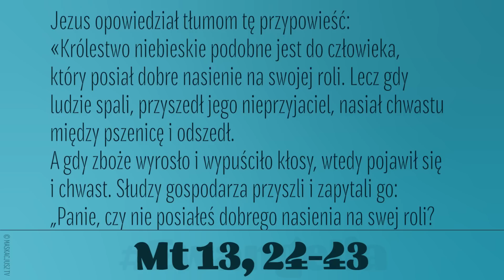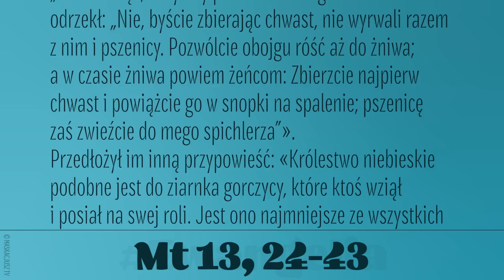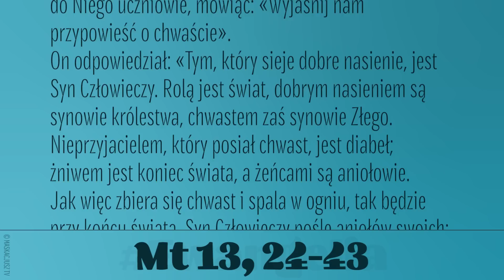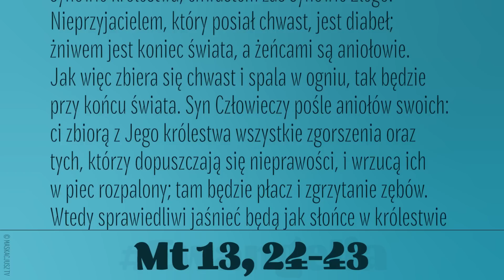Ewangelia | 23 lipca 2023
Mt 13, 24-43
Jezus opowiedział tłumom tę przypowieść:
«Królestwo niebieskie podobne jest do człowieka, który posiał dobre nasienie na swojej roli. Lecz gdy ludzie spali, przyszedł jego nieprzyjaciel, nasiał chwastu między pszenicę i odszedł.
A gdy zboże wyrosło i wypuściło kłosy, wtedy pojawił się i chwast. Słudzy gospodarza przyszli i zapytali go: „Panie, czy nie posiałeś dobrego nasienia na swej roli? Skąd więc wziął się na niej chwast?” Odpowiedział im: „Nieprzyjazny człowiek to sprawił”. Rzekli mu słudzy: „Chcesz więc, żebyśmy poszli i zebrali go?” A on im odrzekł: „Nie, byście zbierając chwast, nie wyrwali razem z nim i pszenicy. Pozwólcie obojgu róść aż do żniwa; a w czasie żniwa powiem żeńcom: Zbierzcie najpierw chwast i powiążcie go w snopki na spalenie; pszenicę zaś zwieźcie do mego spichlerza”».
Przedłożył im inną przypowieść: «Królestwo niebieskie podobne jest do ziarnka gorczycy, które ktoś wziął i posiał na swej roli. Jest ono najmniejsze ze wszystkich nasion, lecz gdy wyrośnie, większe jest od innych jarzyn i staje się drzewem, tak że ptaki podniebne przylatują i gnieżdżą się na jego gałęziach».
Powiedział im inną przypowieść: «Królestwo niebieskie podobne jest do zaczynu, który pewna kobieta wzięła i włożyła w trzy miary mąki, aż się wszystko zakwasiło».
To wszystko mówił Jezus tłumom w przypowieściach, a bez przypowieści nic im nie mówił. Tak miało się spełnić słowo Proroka: «Otworzę usta w przypowieściach, wypowiem rzeczy ukryte od założenia świata».
Wtedy odprawił tłumy i wrócił do domu. Tam przystąpili do Niego uczniowie, mówiąc: «Wyjaśnij nam przypowieść o chwaście».
On odpowiedział: «Tym, który sieje dobre nasienie, jest Syn Człowieczy. Rolą jest świat, dobrym nasieniem są synowie królestwa, chwastem zaś synowie Złego. Nieprzyjacielem, który posiał chwast, jest diabeł; żniwem jest koniec świata, a żeńcami są aniołowie.
Jak więc zbiera się chwast i spala w ogniu, tak będzie przy końcu świata. Syn Człowieczy pośle aniołów swoich: ci zbiorą z Jego królestwa wszystkie zgorszenia oraz tych, którzy dopuszczają się nieprawości, i wrzucą ich w piec rozpalony; tam będzie płacz i zgrzytanie zębów. Wtedy sprawiedliwi jaśnieć będą jak słońce w królestwie Ojca swego.
Kto ma uszy, niechaj słucha!»